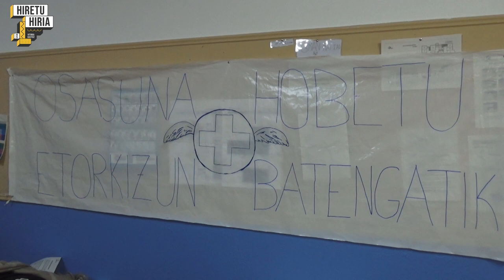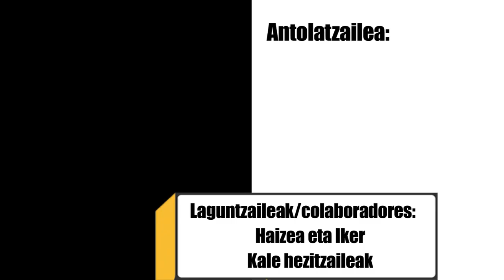“Osasunaren babesleak” - Hiretu Hiria 2023 - Ekialdea DBH 3.A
Osasun sistemaren gabeziak salatu nahi dituzte. Honen hobekuntza eskatzen diete Administrazioei. Hortarako, bideo eta “Osasuna hobetu etorkizun batengatik” lemapeko pankarta bat sortu dute gizarte-kontzientzian eragiteko.
Quieren denunciar el estado deficitario del sistema sanitario. Piden a las Administraciones una mejora del mismo. Para ello, han creado un vídeo y una pancarta con el lema “Mejorar la sanidad por un futuro mejor” para incidir en la conciencia social.